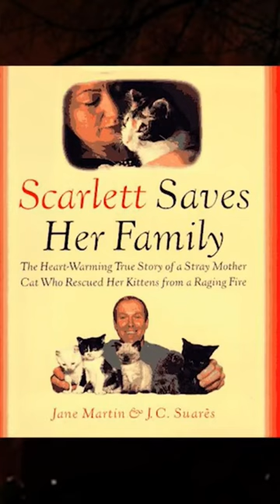This Mother Cat SAVED Her Kittens From a Fire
MORE STORIES
★ A Cat SAVED a Boy's Life From a Dog Attack! | 8 TRUE Cat Stories

BOOK
★ "Scarlet Saves Her Family"